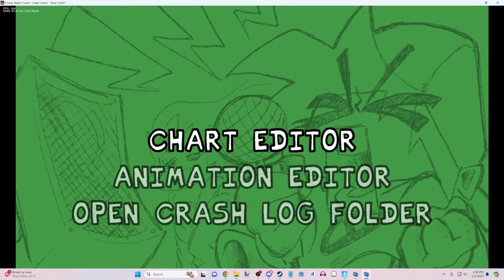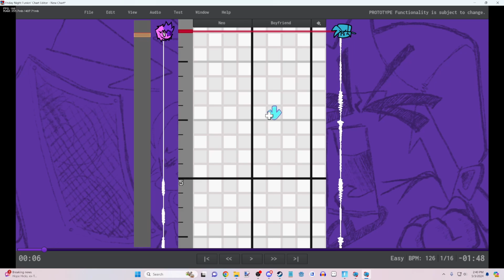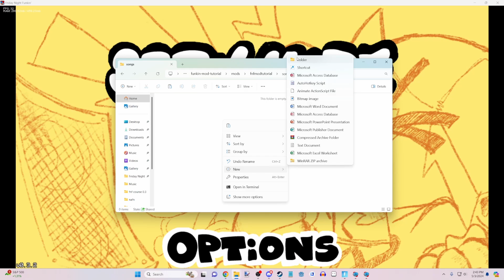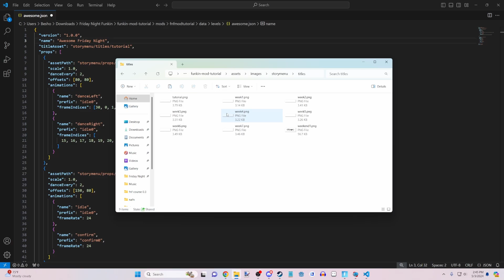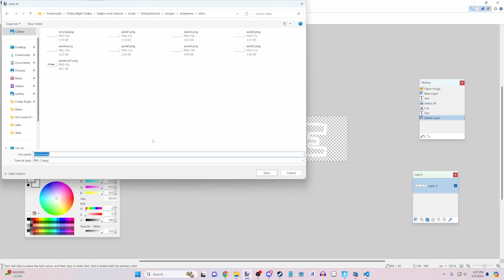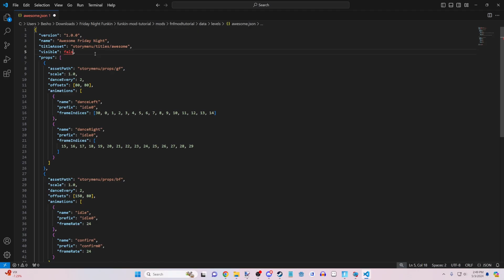How to add new WEEKS to Friday Night Funkin 0.3!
In this series I walk you through making a Friday Night Funkin mod from start to finish. Today I show you how to make a custom week!